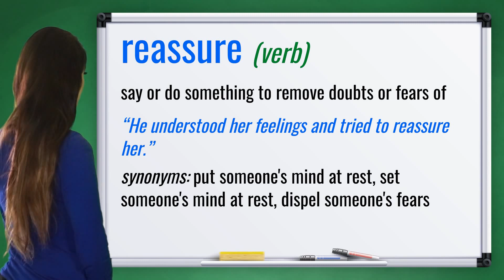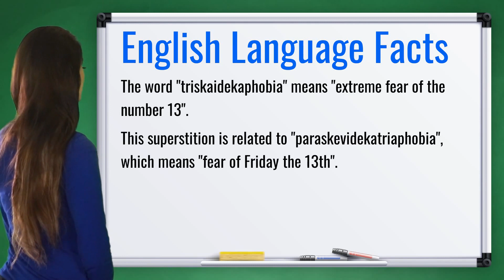Word of the Day: REASSURE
Do you lack confidence when it comes to basic English Vocabulary? A good solid vocabulary is a prerequisite for scoring well on most Test Prep exams. It's our philosophy that the best way to understand something is by having strong foundations, which is why we start right from the basics. This video is designed for students who are preparing to take a standardized English exam such as the TOEFL, IELTS, TOEIC, or Cambridge exam.

For each word, you will hear and see 3 things:
- the word definition andmeaning, part of speech and synonyms;
- how to use the word `REASSURE` in sentences;
- an interesting fact about the English language;

Video chapters:
00:00:00 - Intro
00:00:15 - REASSURE definition, meaning and synonyms
00:00:48 - REASSURE in sentences
00:01:43 - interesting facts about English
00:02:00 - Video End
00:02:27 - Outro